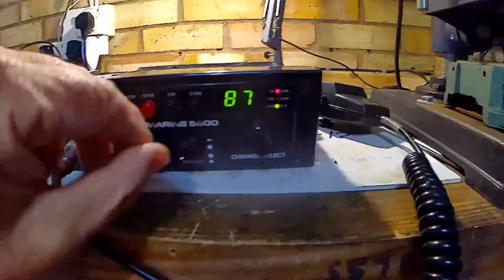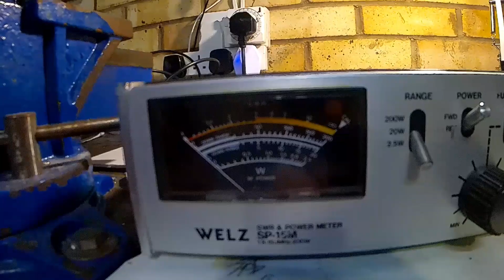Fake Transistor. Aqua-Marine (NASA) VHF Marine 5600. Radio Repair Project. Part 5. Fixed.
Not worth the money to repair. Total waste of my time. Fake transistors. Genuine Transistors too expensive.  Circuit diagram from Manual un readable. Needle in a Haystack to repair.